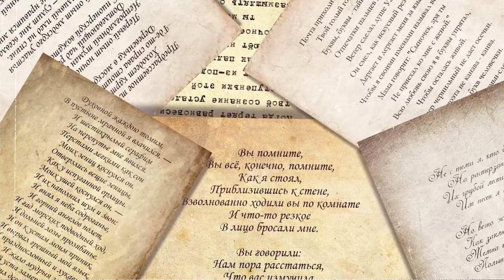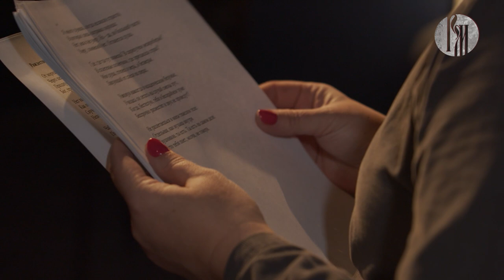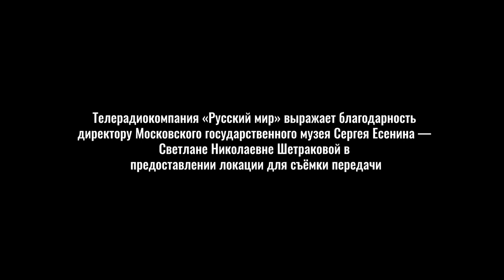Пророки: Мария Ватутина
Её стихи злободневны, архетипичны, парадоксальны и актуальны как никогда. В них есть нехарактерное для сегодняшнего дня лирическое напряжение, которое разворачивается внутри картин эпического масштаба. О фундаментальном, глубоком и пророческом – в авторском прочтении Марии Ватутиной.